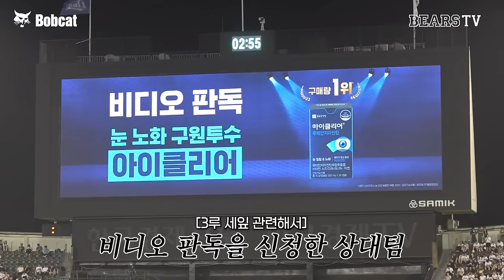내가 B면 넌 나의 E,A,R,S가 되어줘 [2024 잠실직캠] (07.13)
두산베어스 불펜 평자 어디까지 내려가는 거예요?🫢